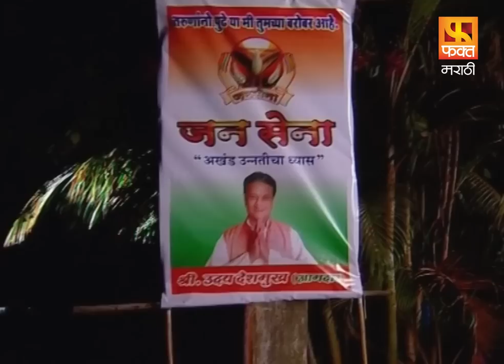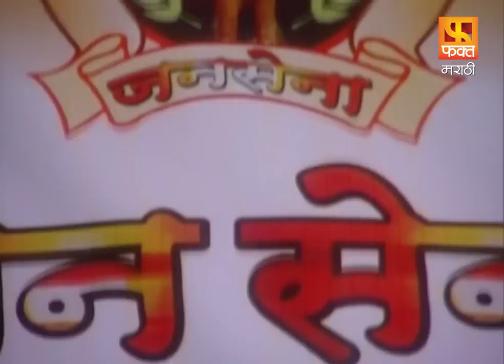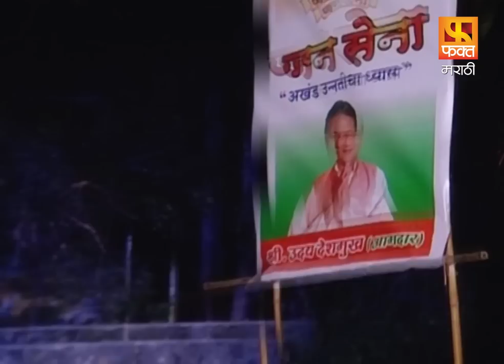Khel Mandala | Drama Marathi Serial Episode 143 | खेळ मांडला | मराठी पारिवारिक मालिका